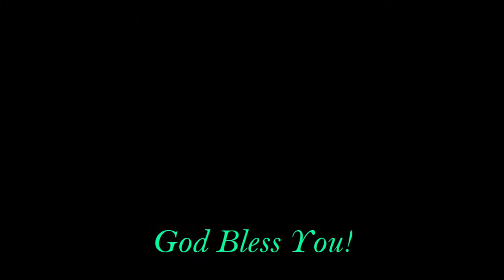Message for United in Faith 20th Sunday after Pentecost October 18, 2020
Music performed by Eloise Obman (organ), Charmaine and Michael Diischer, Sam Aronson and the Our Savior's Wind Ensemble.